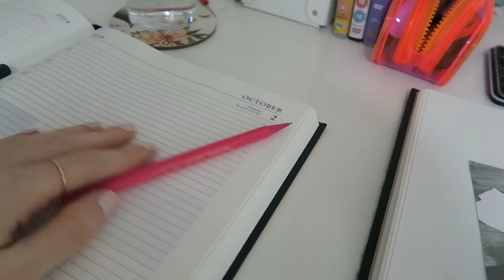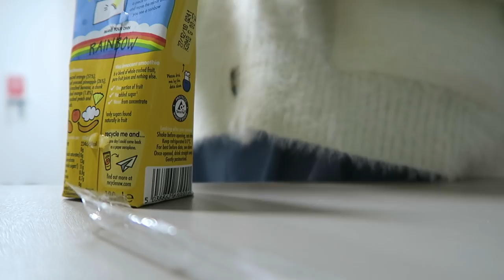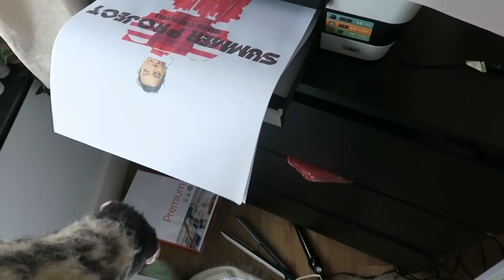JOINING THE GYM AND UNI STARTS! WEEKLY VLOG | MsRosieBea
Hi Guys! Here is my first weekly vlog of the year. I really want to document my final year at University, so hope you enjoy watching it! x

Outfit 1
Pink Sports Bra - Puma (similar as discontinued)
Leggings - H&M
Trainers - Nike
Tank top - H&M
Sweatshirt - LEVIS
Coat - Pull & Bear

Trainers - Nike Air Force 1

Outfit 3
Coat - Vintage
Trousers - Topshop

Outfit 4
White top and skirt - Made by me
Leopard print jumper - & Other Stories

Outfit 5
T-Shirt - Adidas
Joggers - Puma

Outfit 6
Coat - Charity Shop
Dress - Zara
Boots - Forever 21
Earrings - Present from Ella

Outfit 7
Dress - H&M Studio
Coat - Jack Wills

Outfit 8
Dress - Free People
Bralette - M&S
Trainers - Adidas Stan Smith
Feather Jacket - Topshop (old)

Outfit 9
Sweatshirt - Nike
Leggings - TK Max
T-Shirt - ASOS
Trainers - Nike

- - - FAQ - - -

A - Missoma

A - Yes

- - - TECHNICAL INFO - - -